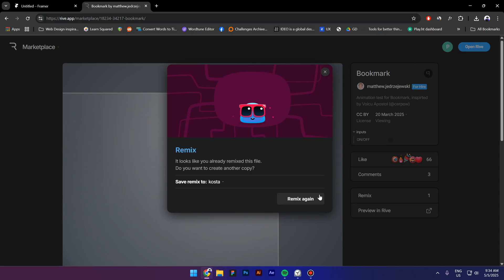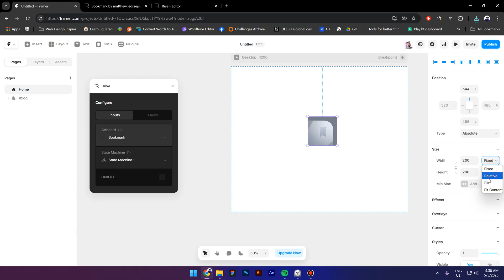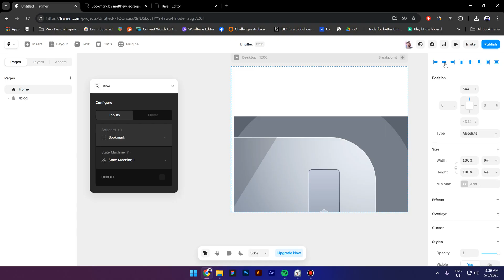Rive integration into Framer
In this video, I will show you how to integrate Rive into Framer